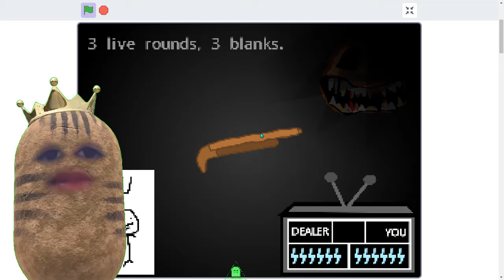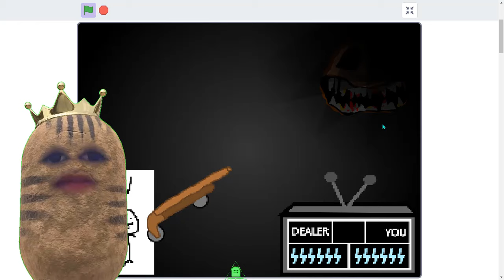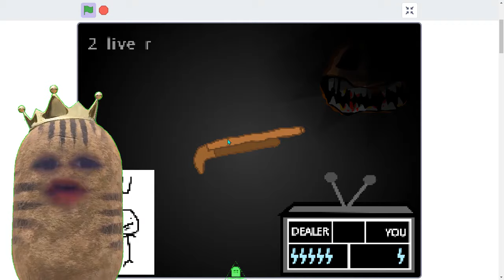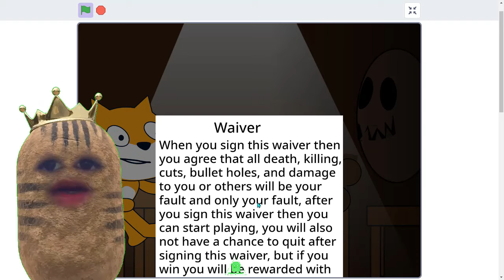SAIU 8 JOGOS DO BUCKSHOT ROLLETE ANDROID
JOGUEI DO PIOR AO MELHOR BUCKSHOT ROLLETE ANDROID